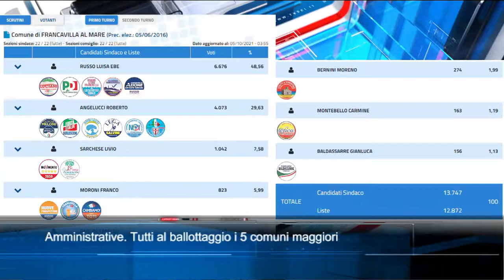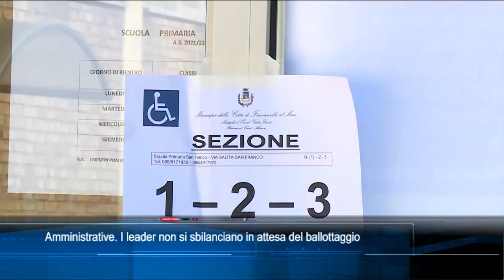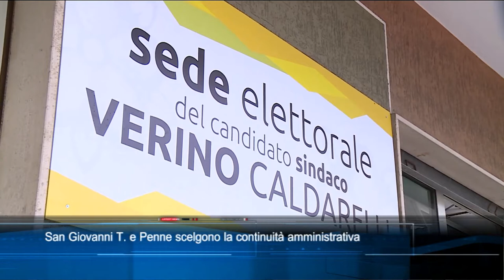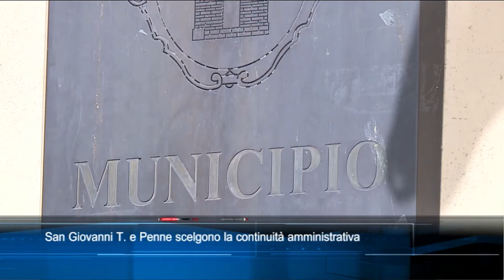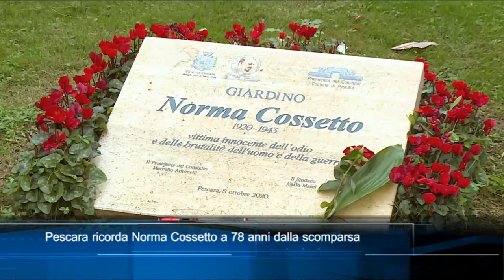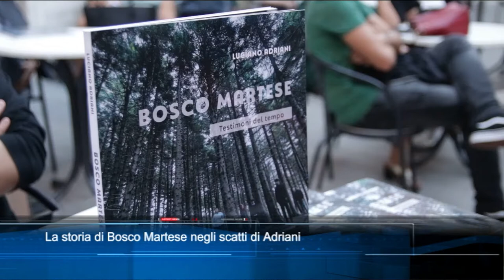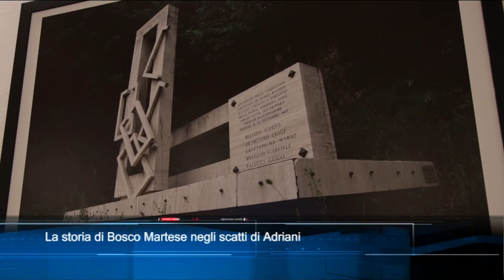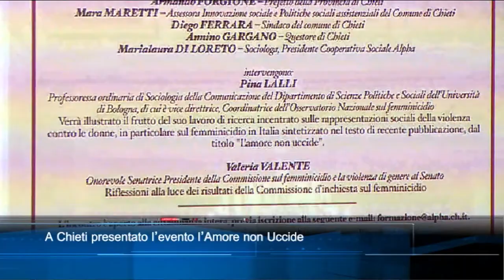TgSei edizione delle 14 di martedì 5 ottobre 2021